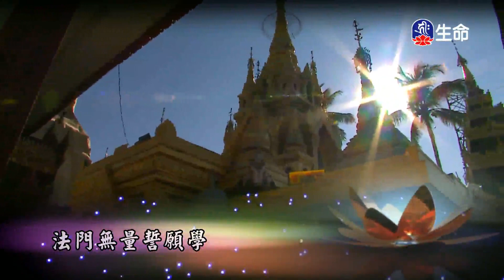阿底峽尊者教化-1_海濤法師弘法講座(國台)_(lifetv_20200711_10:00)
海濤法師弘法講座(國台)_阿底峽尊者教化。